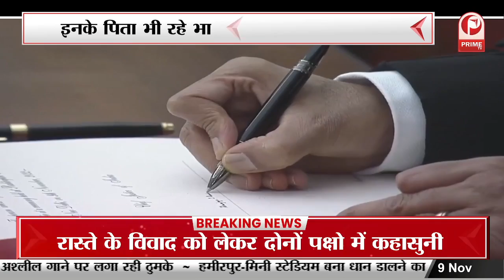देश के 50वें CJI बने डीवाई चंद्रचूड़, राष्ट्रपति द्रौपदी मुर्मू ने दिलाई शपथ || Prime Tv